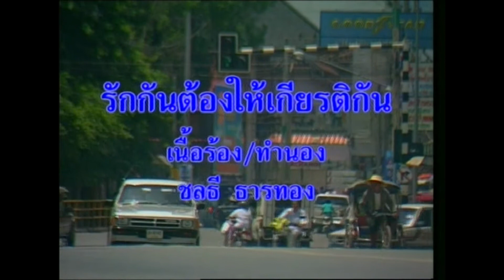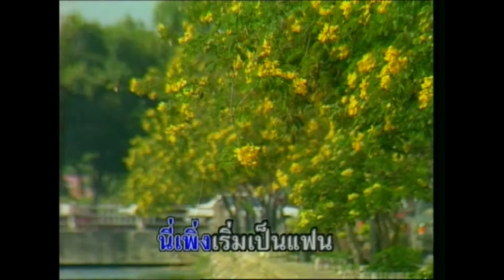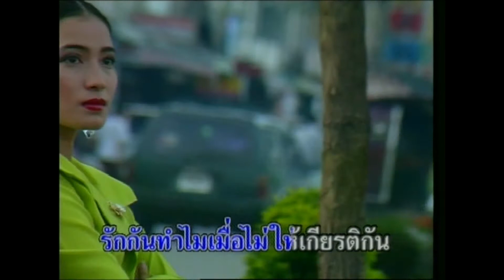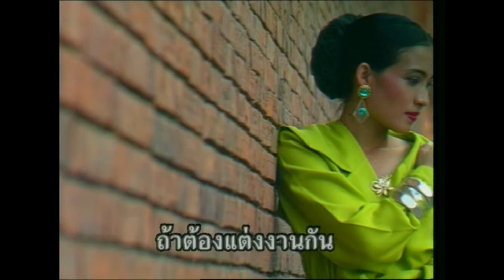รักกันต้องให้เกียรติกัน - สุนารี ราชสีมา [KARAOKE OFFICIAL]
เพลง : รักกันต้องให้เกียรติกัน
ศิลปิน : สุนารี ราชสีมา
คำร้อง/ทำนอง : ชลธี ธารทอง
เรียบเรียงดนตรี : จิตรกร บัวเนียม